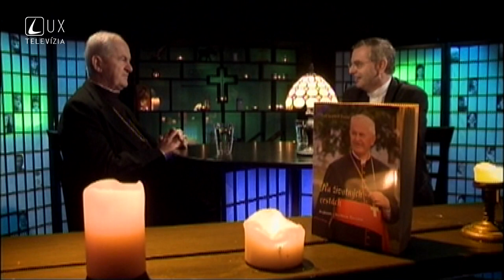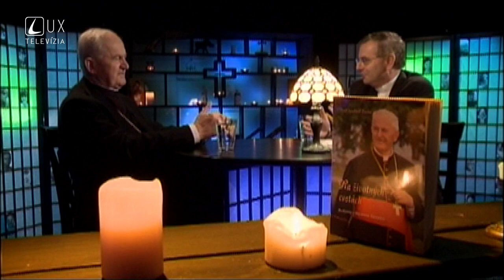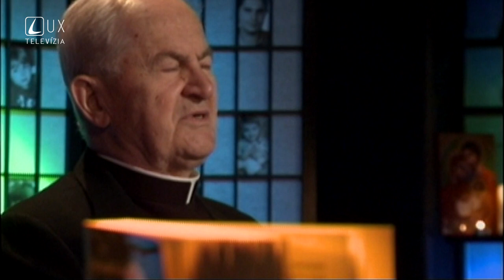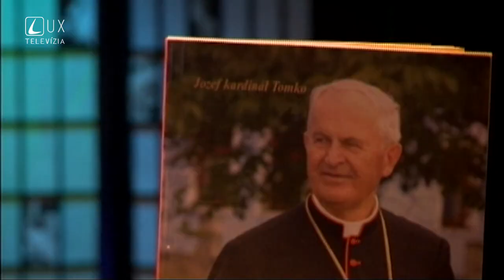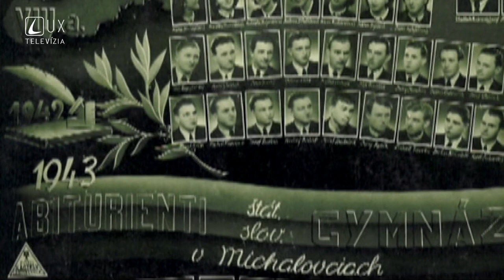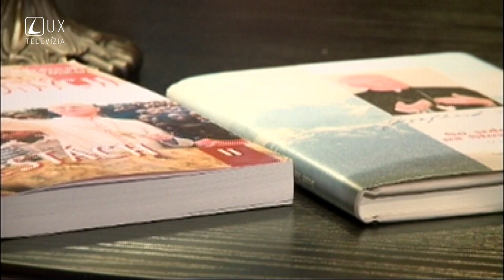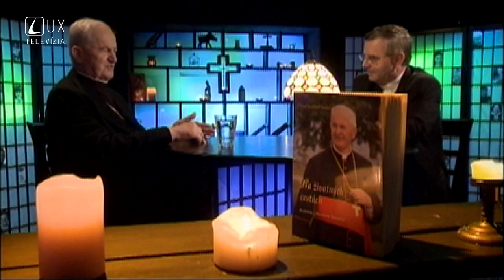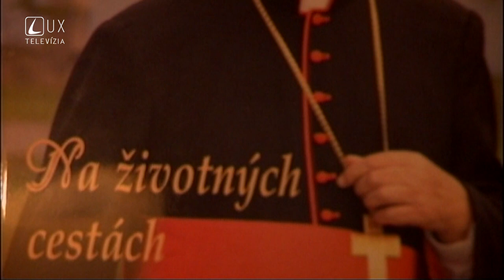Kardinál Jozef Tomko | MEDZI NEBOM A ZEMOU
Kardinál Jozef Tomko hosťom Mariána Gavendu.

Podcasty